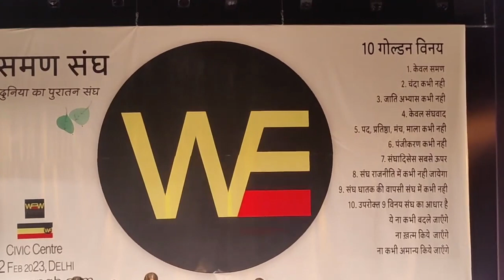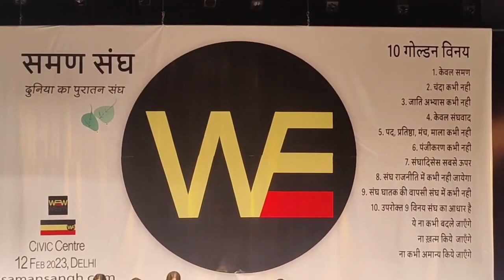मांस और बुद्ध /Sudhir Raj Singh/WE THE PEOPLE